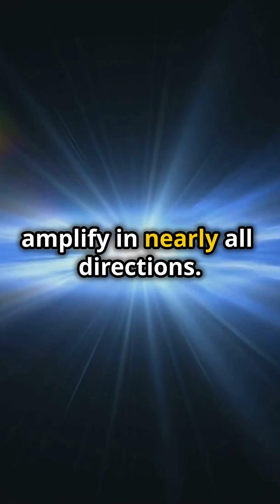Unlocking the 4th Dimension: The Future of Light Manipulation!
🌌 Imagine controlling light in ways never thought possible—introducing photonic space-time crystals, a revolutionary leap in material science! 🧪✨ Unlike traditional materials, these crystals integrate time into their design, creating dynamic refractive properties and amplifying light in all directions. 🌈

🎥 Developed by the Karlsruhe Institute of Technology, these groundbreaking innovations will transform telecommunications, lasers, and optical computing—leading to faster networks and revolutionary tech advancements. 💻📡